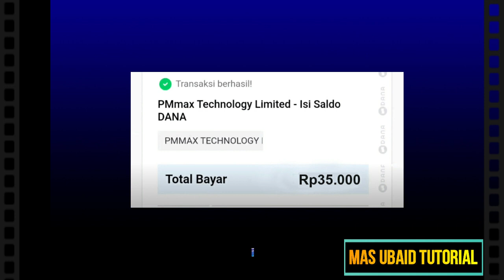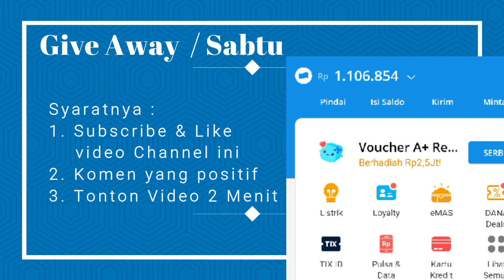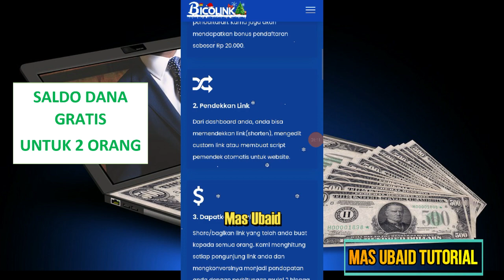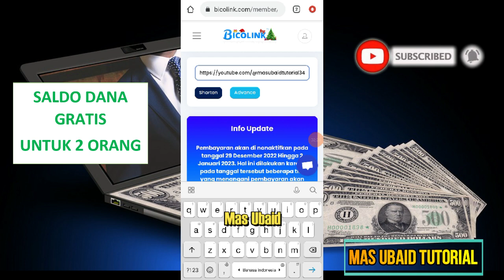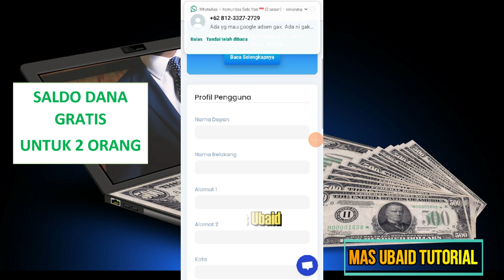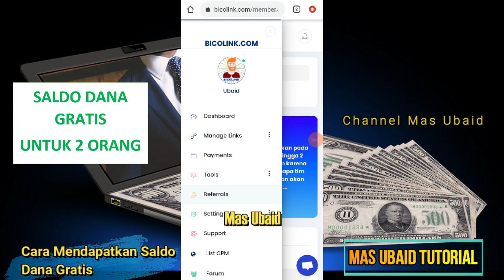Cara Mendapatkan Saldo Dana – Event Tahun Baru Dapat 35.000 - Langsung Dari Google Terbukti Cair